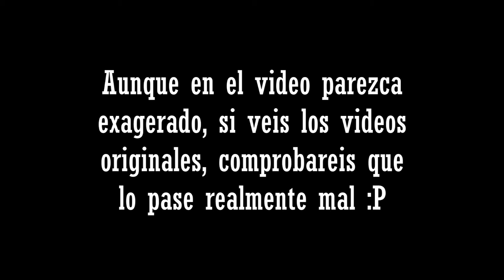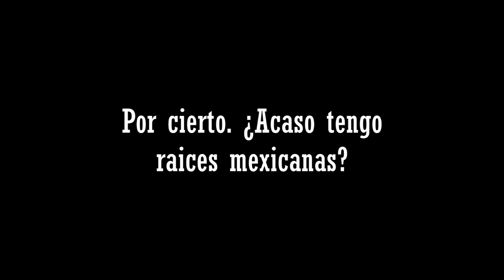¡Mis mayores SUSTACOS en RESIDENT EVIL 7!